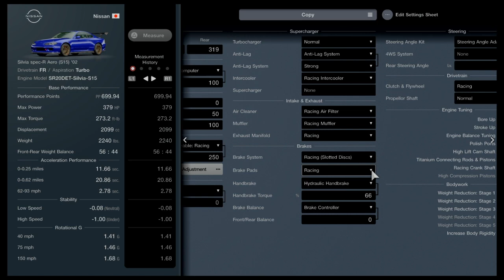GT7 - Weekly challenge #3 - World Rally Challenge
Feedback please! 🤙
-OPEN--ME-

Difficulty: Hard

ABS: Default